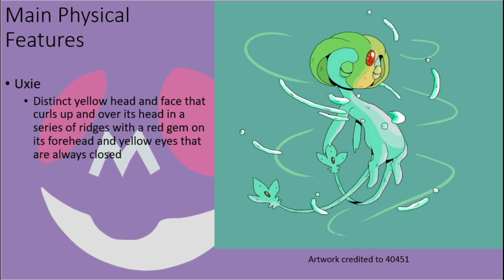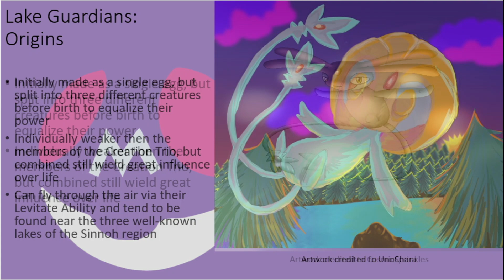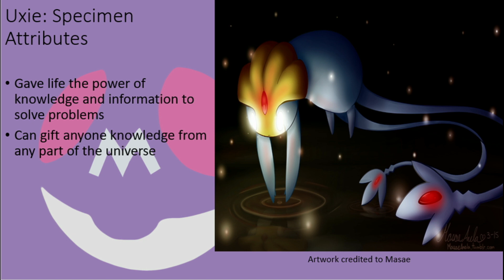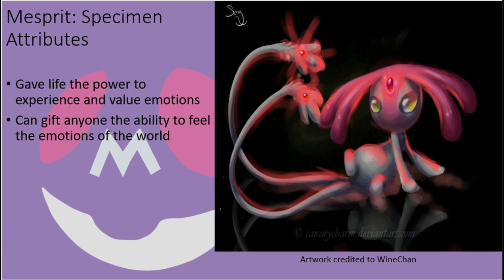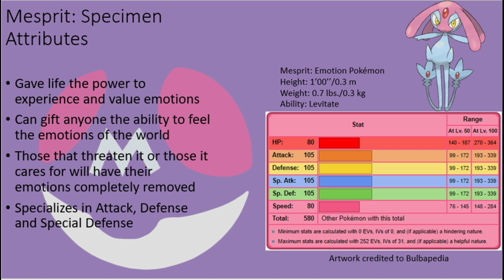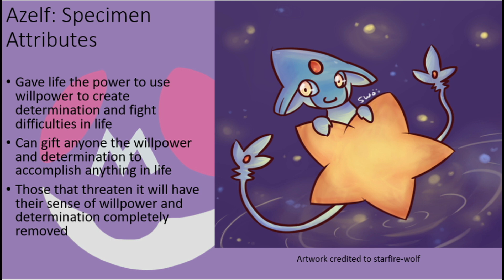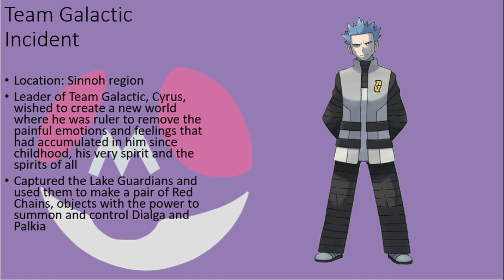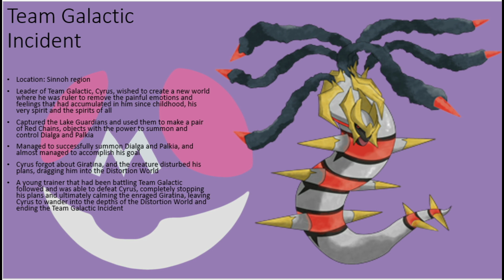Pokémon: Lake Guardians Trio Scientific Analysis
An analysis of Uxie, the Knowledge Pokémon, Mesprit, the Emotion Pokémon, and Azelf, the Willpower Pokémon. Hailed as the legendary creatures that allowed life to go from simplistic to the advanced, free-thinking creatures it can exist as today, the members of the Lake Guardians Trio are powerful psychics that can bend the very minds of those they come across in both good and potentially horrific ways. If you ever get a glimpse of these legendary creatures or are even lucky enough to come into close contact with them, make sure to pay them due respect and caution, or the power they might unleash upon you may likely sap away your capacity to exist as a thinking, feeling, knowledgeable being!